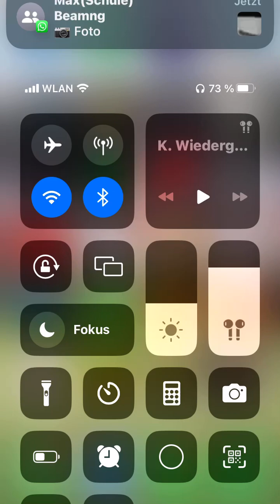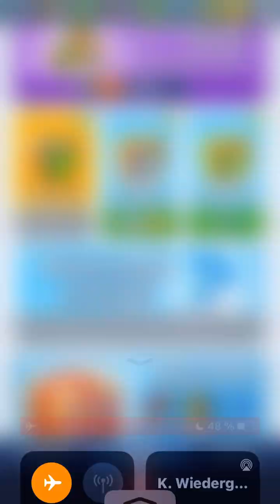100.000 coins Subway Surfers Opening (200 Boxen)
Ich mache ein 100.000💲 Subway Surfers Opening (Teil 2 kommt bei 10 Likes)